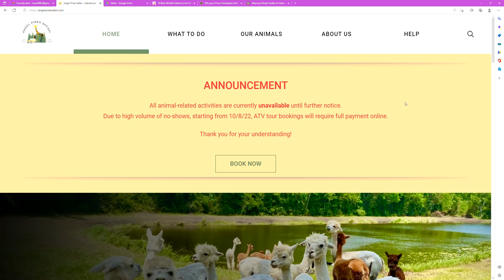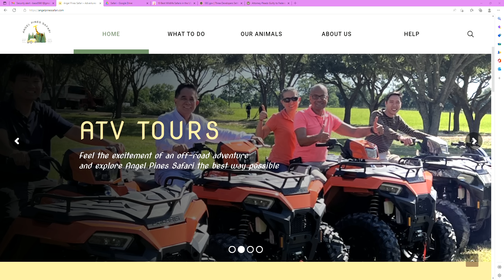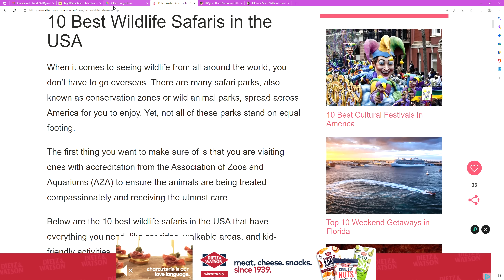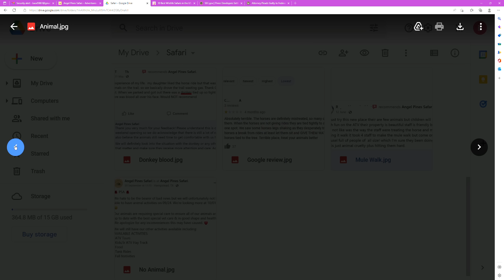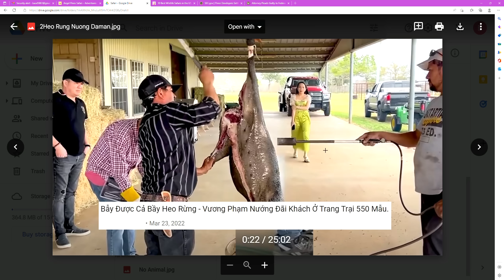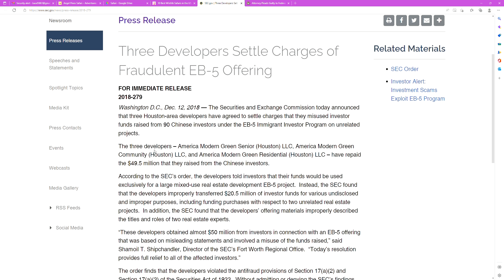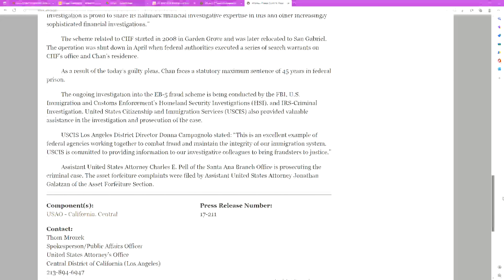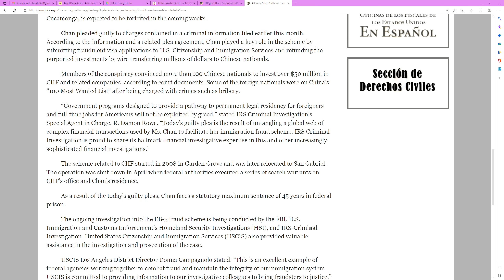Sở Thú Safari ở 550 Mẫu của Vương Phạm và Dự Án Đầu Tư EB5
Dự Án xây 1500 căn nhà của Vuong Pham, Lan Truong quảng cáo đã chuyển thành xây dựng sở thú ngay từ những ngày đầu.